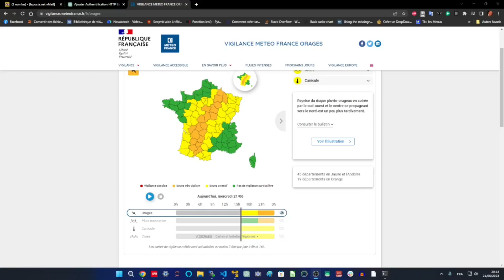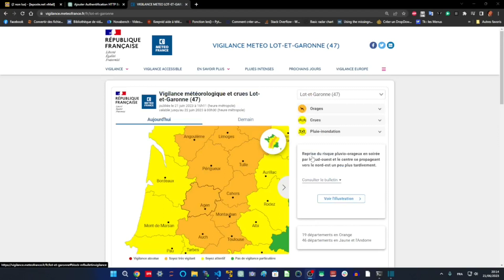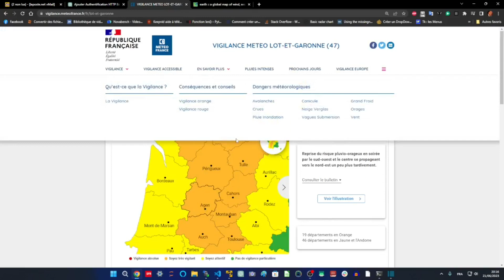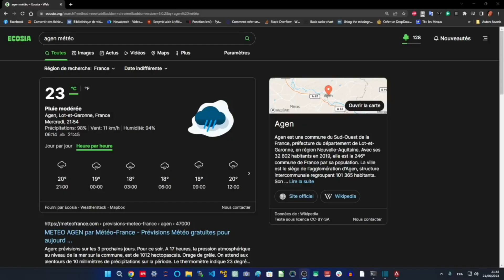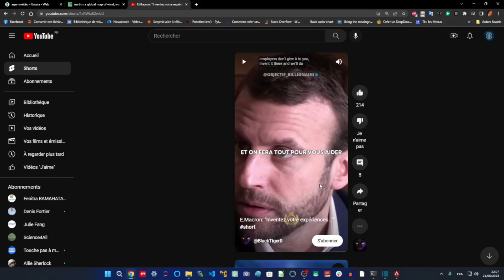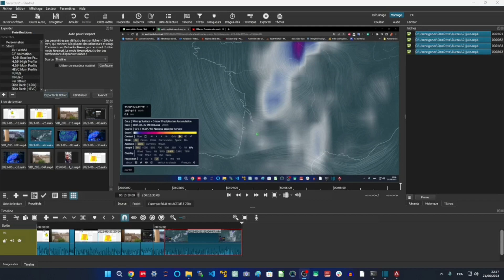FETE DE LA MUSIQUE - Annulée à Agen pour vigilance orage en images, pas de pluie de 18h à 23h...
LECTURE CONSEIL D'ETAT

UN MAIRE A SUSPENDRE SANS DELAI ET POUR LA RECIDIVE  DEFINITIVEMENT : Il trahit sa ville et la sabote depuis des anénes pour Macron et Bayrou

FETE DE LA MUSIQUE  - "Annulée pour Vigilance Orange Orage à Agen", la catastrophe en images en live

Et on se demande pourquoi certains s'en prennent aux élus ?
Ce maire se dit scientifique et musicien...
Sa science n'a rien prédit et sa musique est un silence morbide même pas le bruit de la pluie, que les mouettes qui chantent.

L'an dernier il voulait qu'on ait les masques alors qu'il n'y avait plus d'épidémie.

Pendant ce temps ses commerces ferment les uns après les autres, il n'écoute personne et ne consulte personne, apparemment il vénère Macron...

1- Fête de la Musique 2022 : il prononce un arrêté qui impose à toute la ville de porter un masque.
2- Fête de la Musique 2023 : il a imaginé dans sa tête de la pluie et des inondations et a annulé les concerts en extérieur.

Il se dit "Ingénieur" et "Musicien".

Il a déjà fallut le reprendre sur la perte d'économie suite aux canicules 2022 et cette année, il est une catastrophe ambulante, la seule vraie plaie en ce 21 juin 2023.

J'EXIGE SA SUSPENSION DEFINITIVE

Ce maire gâche les souvenirs des enfants et  leur pourrit la vie, il est dangereux pour l'économie et base se décisions sur des sciences infondées.